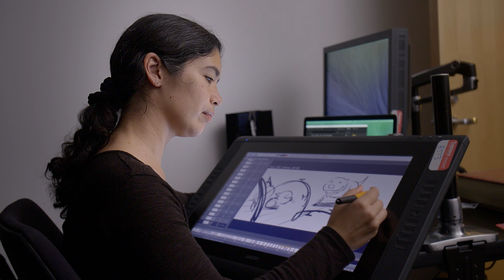Meet the Filmmakers Behind Kitbull | Pixar SparkShorts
Director Rosana Sullivan and Producer Kathryn Hendrickson introduce their Pixar SparkShort, Kitbull.

More SparkShorts are coming to Disney+ in 2019.